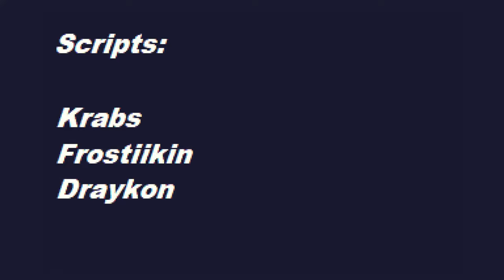SRB2 Mods | OLDC 2021 Round 1